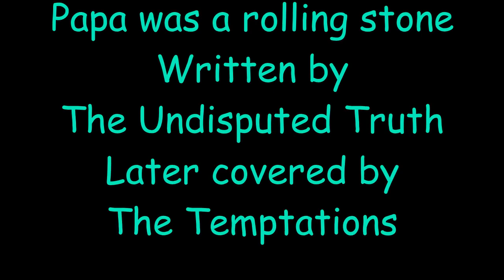Papa was a rolling stone was written by Norman Whitfield and Barrett Strong,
Here The Twisted Toneados play  Papa was a rolling stone written by Norman Whitfield and Barrett Strong, later covered by The Temptations.